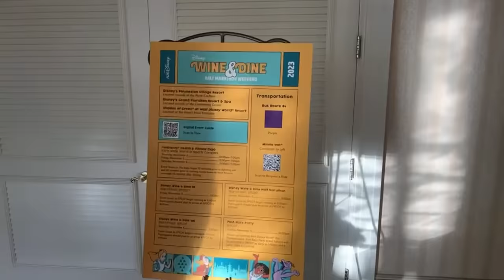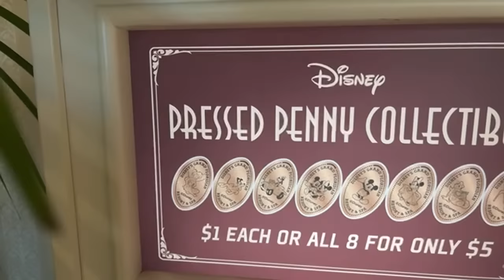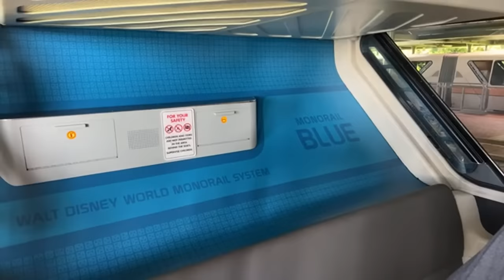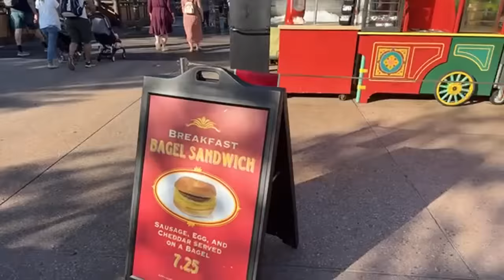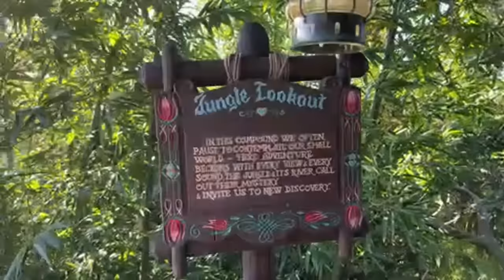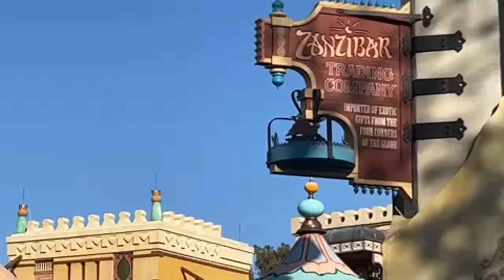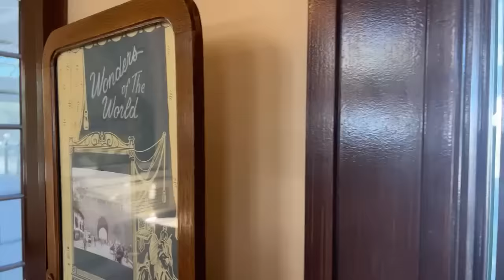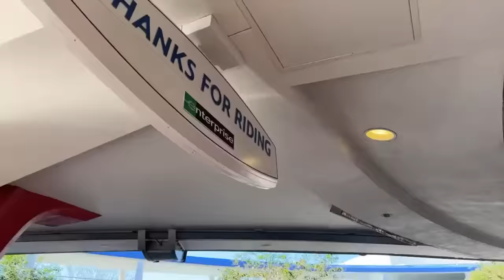🔴LIVE: MAGIC KINGDOM! Rope Drop for Decorations! The Holidays Are Here! Disney World Live Stream!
The Holiday Season Has Begun At WAL DISNEY WORLD! Today SHOULD be the first day with all the festive decorations up around the MAGIC KINGDOM! Come have a magical morning with me!

Best Of The Best:
Robert D.
Armbandido (Nelson Badillo)
Jordan Garrett
Kenny Holland
David Garland
Izzo
Ken Sieracki
Vince Gagliardi
Glenn & Suzanne Richey
Colleen Kidder
Rosita K.
Trevor Neely
Dustin & Kara
Jon Thorn

Upgraded Carney Crew:
Phenominal Brandi
Dawn Hannon
Greg Galasyn
Cameron Robertson
Shelly Long
Ryan Sims
Avery Berry
Debbie Louviere
Jen Van Dyke
Matt Rissman
Harper C.
Christopher Lombard
Jamie Filippone
Melvin Lee
Andrew Palmacci
Peaches P
Cassie Cardoza
Sara Garvey
Scott Main
Orange Bird
Joey Nicholas
Amanda Velez
Jackie Johnson
Pat McNerney
Stephen Noon
Mike Sedmak
Kelsey Elizabeth
Melon And The Mouse
Moogle